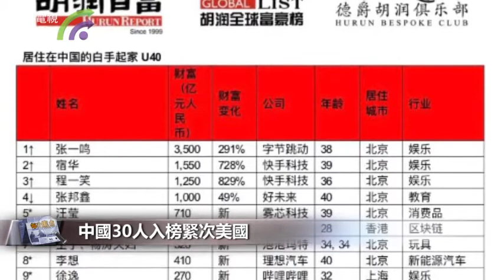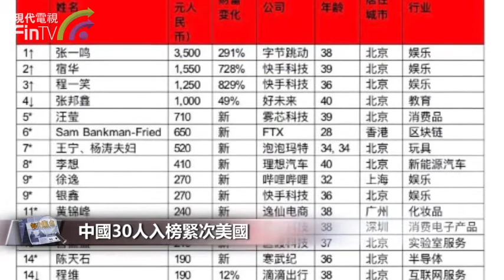【財經速遞】胡潤全球40歲以下白手起家富豪榜：張一鳴第二、宿華第三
【財經速遞】胡潤研究院4月13日發佈了《2021胡潤全球白手起家U40富豪榜》，列出了全球40歲或以下且白手起家的十億美金企業家，札克伯格以6530億元財富位居榜首，抖音創始人張一鳴以3500億元排第二，快手宿華以1550億元排第三。

榜單共列出了79位40歲以下企業家，比去年多26位，有45位新面孔，為歷年最多，這些企業家的總財富達到3.4萬億人民幣，比去年增加1.5萬億。其中，美國以31人居全球之首，中國以30人緊隨其後。
抖音創始人張一鳴財富增加2500億元，位列世界第二；得益於快手的上市，39歲的宿華和36歲的程一笑首次進入世界前五。

好未來，即學而思創始人40歲的張邦鑫，以1000億元人民幣保持第六，財富增長49%，好未來的股價在過去五年上漲了近十倍，目前市值超過2600億元。泡泡瑪特34歲的王寧、楊濤夫婦以520億元首次上榜即進入中國前十。
加密貨幣交易所FTX住香港的28歲Sam Bankman-Fried以650億元人民幣的財富首次上榜，排名第6。

行業分類，傳媒娛樂行業成今年最大贏家，前五名均來自傳媒娛樂，整張榜單中共18人來自傳媒娛樂，其次是軟件服務和零售，分別有10人和9人。

胡潤百富董事長胡潤表示，疫情之下這一年，這些年輕企業家仍然找到了機會，他們這麼年輕就能在如此短的時間內創造出這麼大筆財富，這是來源於新經濟，或新的模式。